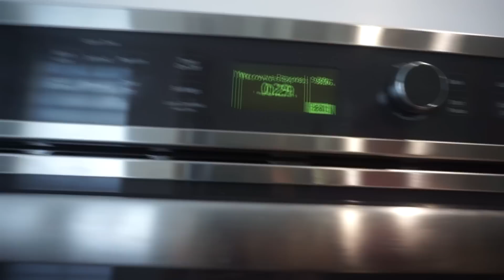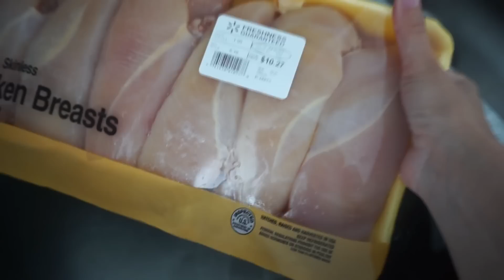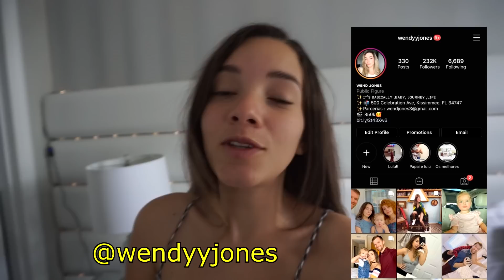CÂMERA ESCONDIDA ! QUE SUSTO!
CÂMERA ESCONDIDA !!
OUTROS VIDEOS